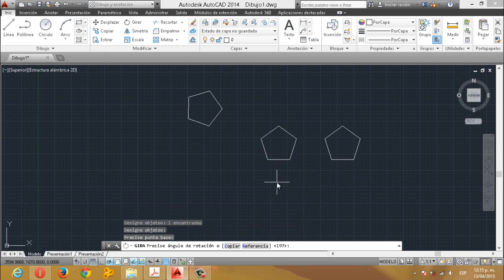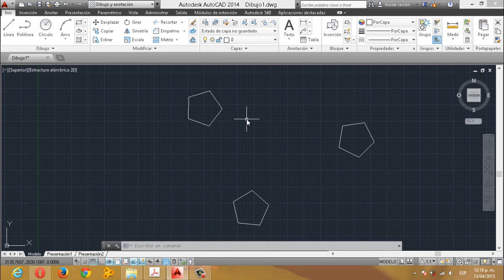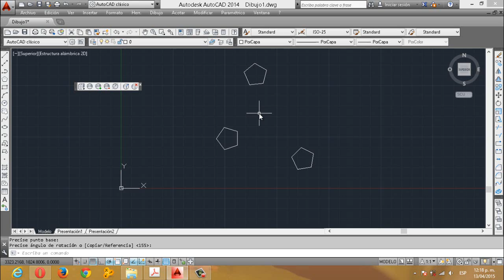Autocad, Girar, Rotate